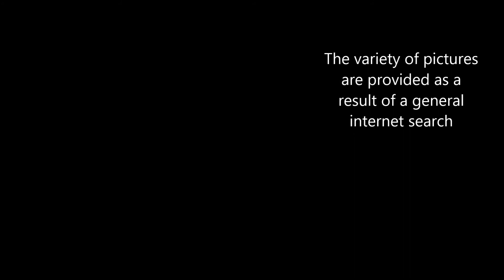Ambleside MLloyd2014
relaxing instrumental music set to a few photos of Bermuda